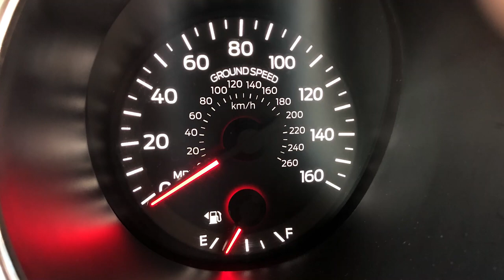Autopartner American Cars - die 10 meistgestellten Fragen (FAQ) zum US-Mustang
In diesem Video sprechen wir über die 10 meist gestellten Kundenfragen zum Ford Mustang aus den USA.
Im V6 unterwegs möchten wir euch hinsichtlich Verbrauch, Abriegelung und Ersatzeile viele Infos übermitteln.

Die 10 Fragen:

1.) Wie hoch sind die Anschaffungskosten für einen unfallfreien US-Mustang?
2.) Was verbraucht der 3.7l V6 Mustang im Durchschnitt?
3.) Wie unterscheiden sich die US-Mustangs von den EU-Mustangs?
4.) Unfallfrei TROTZ Seitenblinker?
5.) Sind die Mustangs abgeriegelt bei einer bestimmten Geschwindigkeit?
6.) Wo bekomme ich Ersatzteile und in welche Werkstatt kann ich fahren?
7.) Was wird umgerüstet und wie sieht es mit Hohlraumversiegelung und Unterbodenschutz aus?
8.) Wie groß ist der Tank?
9.) Wie viele Personen finden Platz im Auto? Lässt sich zu 4. fahren?
10.) Wie wird von mp/h in km/h umgerechnet?